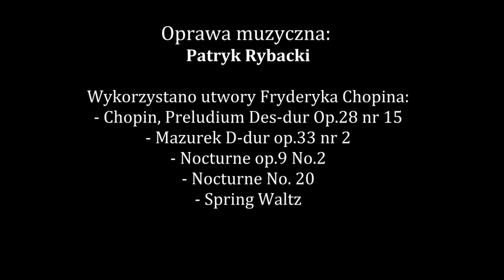Stanisław Burandt - Wieczór z poezją Władysława Broniewskiego